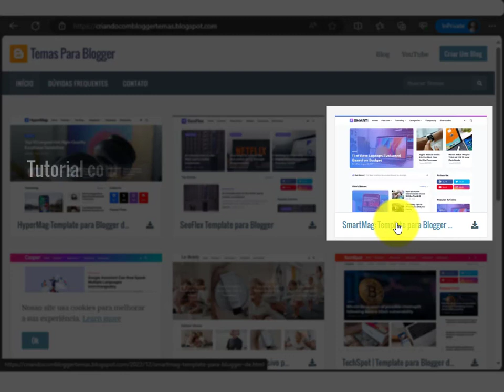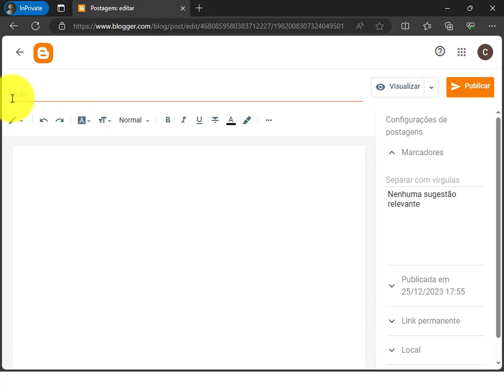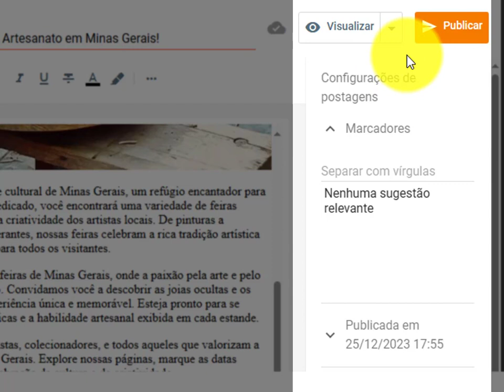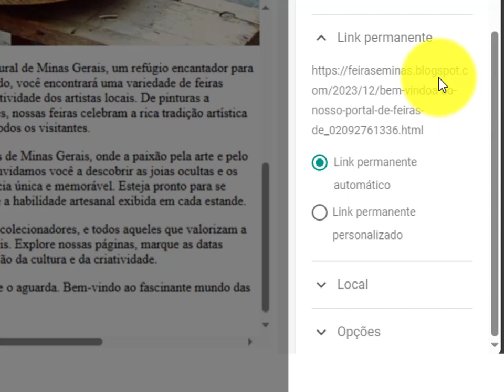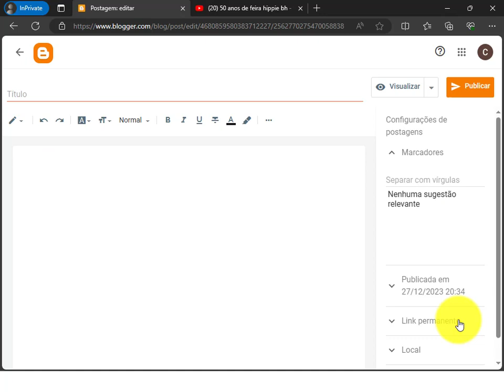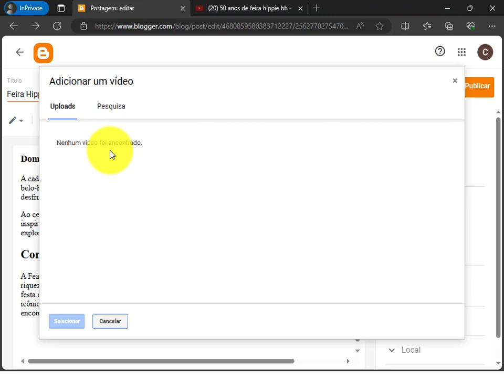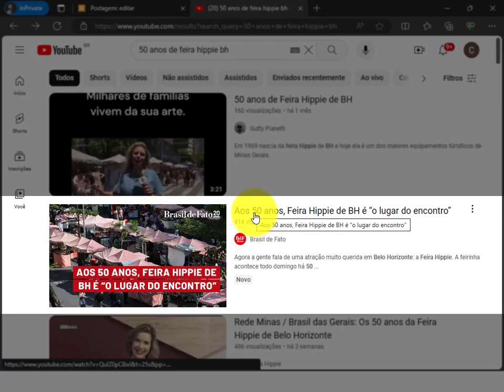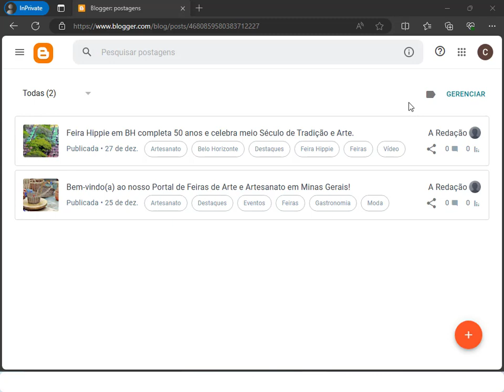01 | Como Criar Postagens e Incluir Marcadores de Conteúdo no Blogger | Guia de Negócios com Blogger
Abaixo estão os links sugeridos pelo autor.

Sucesso em seu projeto!